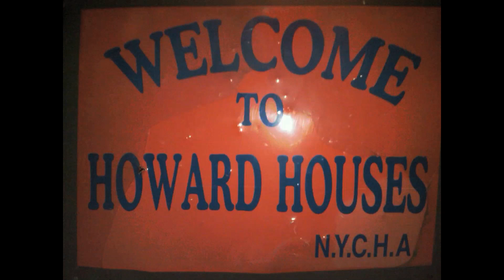Young Murda - R.I.P. G Bang